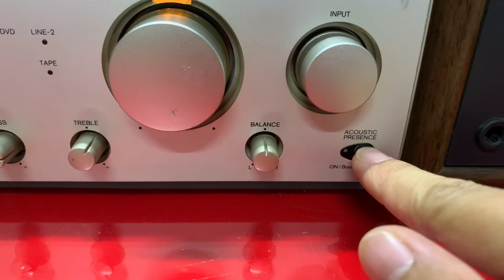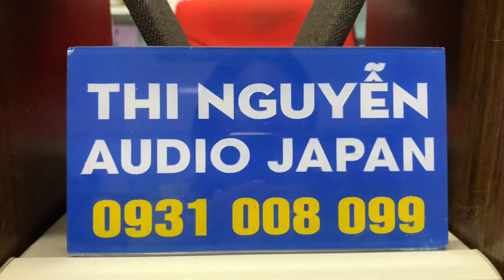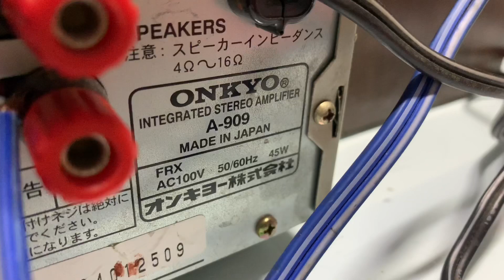Đã bán📌ONKYO A-909, loa ONKYO D-102A, chỉnh bass/treb, nhận gắn BLUETOOTH vào dàn☎️0931.008.099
❌❌GIÁ BÁN : ❌❌ hàng nội địa nhật, chạy điện 100v.
👉Ship hàng toàn quốc qua bưu điện, ship cod cọc trước 500k , chuyển đủ tặng dây aux

♻️♻️ONKYO INTEC 205, hàng nội địa nhật chạy điện 100v

💥 Amply ONKYO A-909 : Công suất 45w   , có nút chỉnh bass , treble , balance , chế độ Acoustic Presence  chỉnh 3 mức ( cho bass sâu , chất ấm sâu tê nhuyễn)  Nhiều ngõ input nên dễ dàng kết nối với nhiều thiết bị ngoài

📌 Loa Onkyo D-102A dòng cao  , treb dome , củ từ to và nặng  , bass 14cm  công suất 140W/1 cặp.

👉 Chiều cao 30cm, chiều ngang cả dàn 58cm

📞☎️ SĐT BÁN HÀNG
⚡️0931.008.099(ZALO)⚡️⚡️